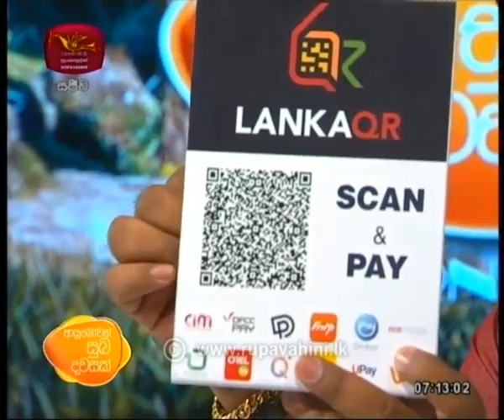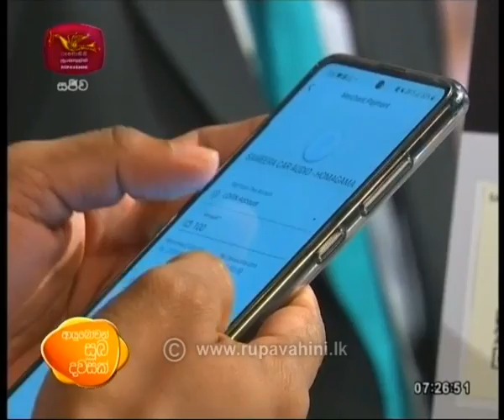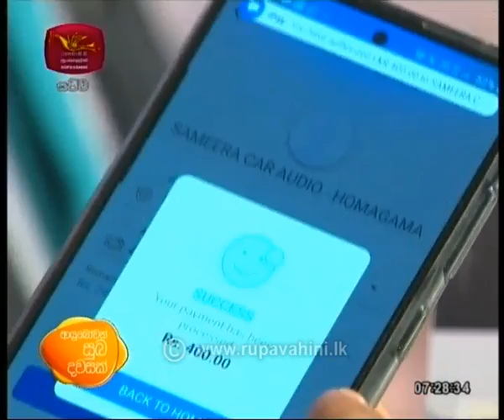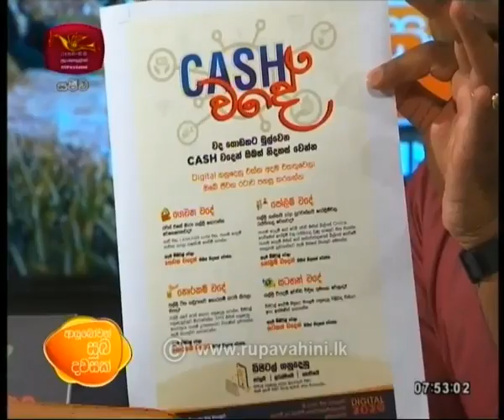Ayubowan Suba Dawasak | 2020- 09- 09|Rupavahini